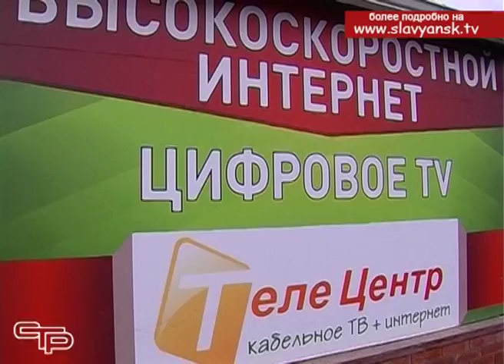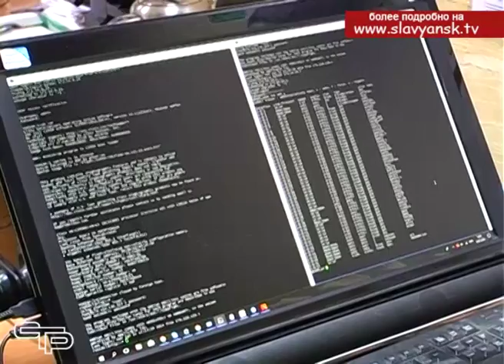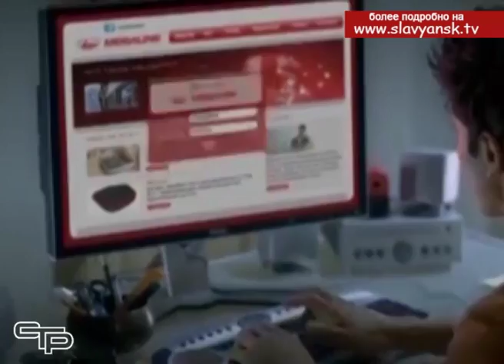Компания «Телецентр»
Компания «Телецентр» вот уже более семи лет успешно работает в нашем городе. Суперскоростной безлимитный интернет, который доходит до славянцев по собственной оптоволоконной линии, позволяет им удовлетворять все свои возрастающие потребности. Более ста телевизионных  каналов высокой четкости доступны клиентам «Телецентра». Подробности о работе компании в нашем репортаже.